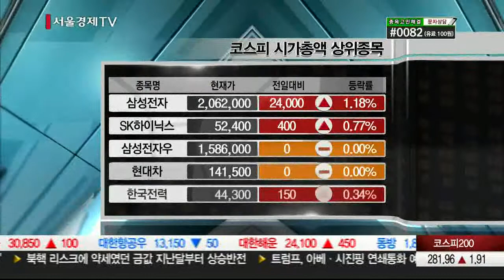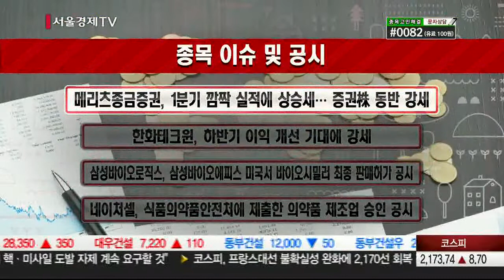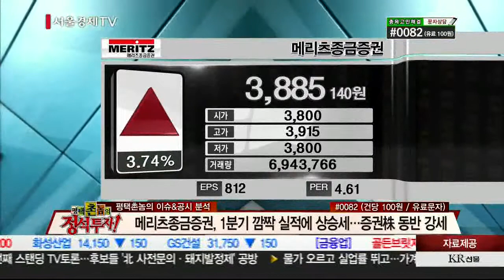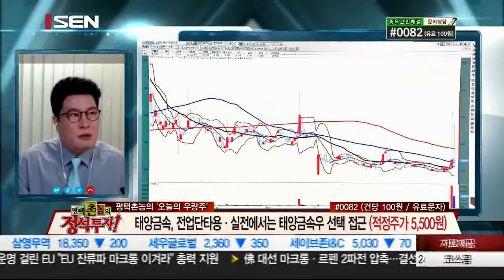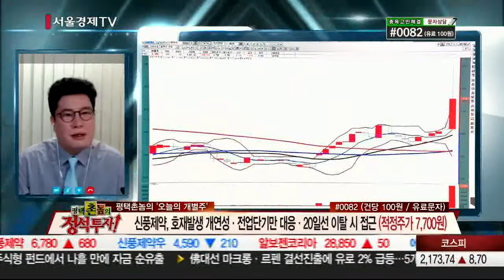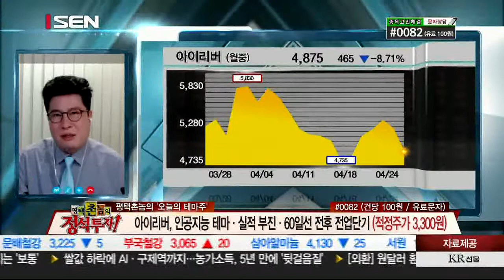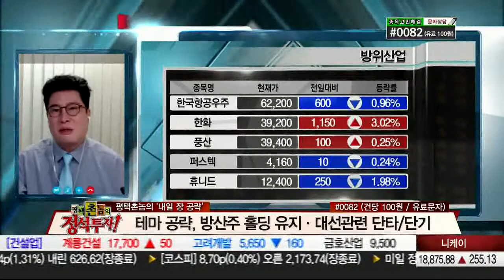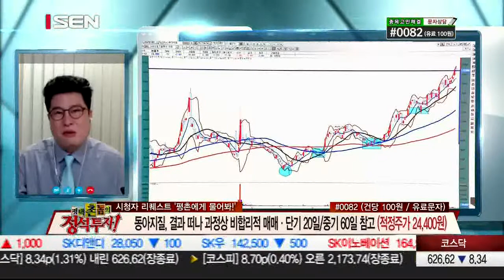20170424_평택촌놈의 정석투자_21회